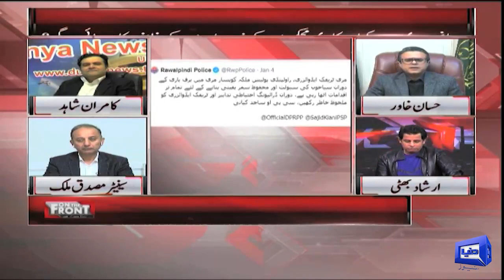عمران خان استعفیٰ دو!عثمان بزدار، محمود خان کے خلاف قتل کا مقدمہ کرو، ارشاد بھٹی کا مطالبہ